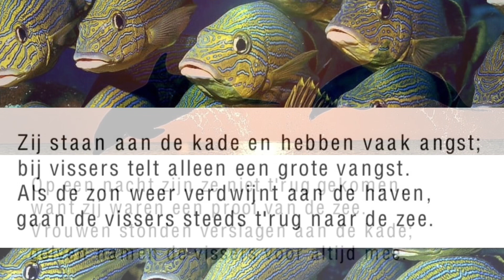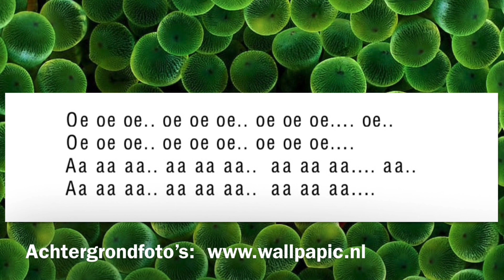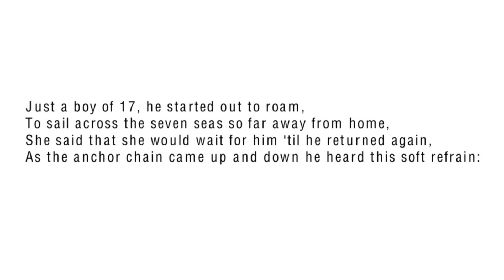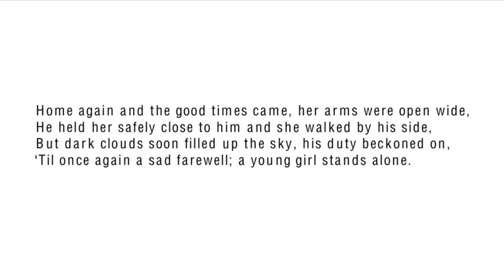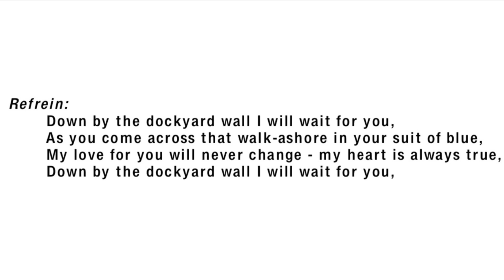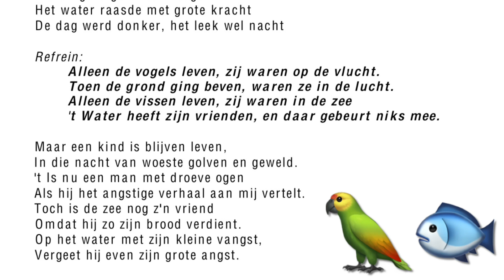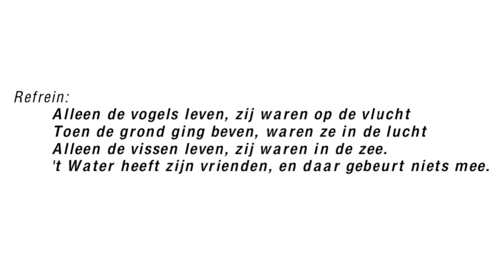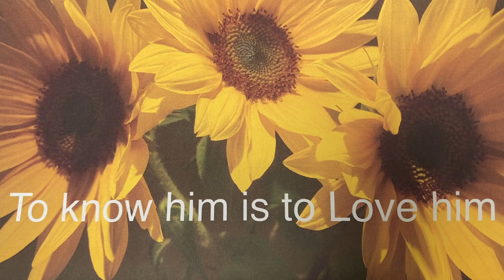Accordeonmuziek 🪗 DEEL 10 o.a. Visserslied, Duizend Mijlen, La Comparsa, Down by the Dockyard Wall